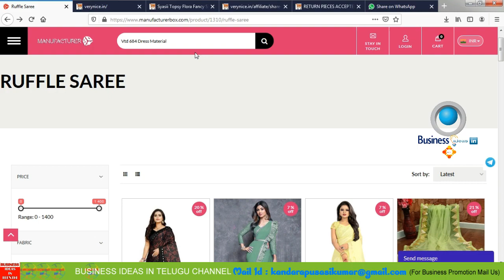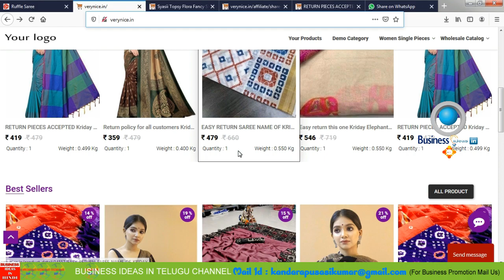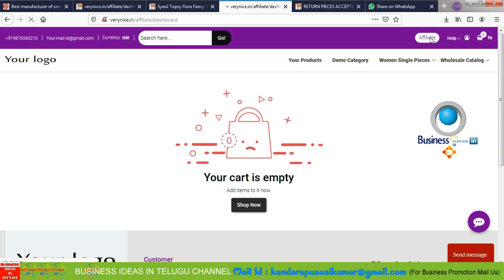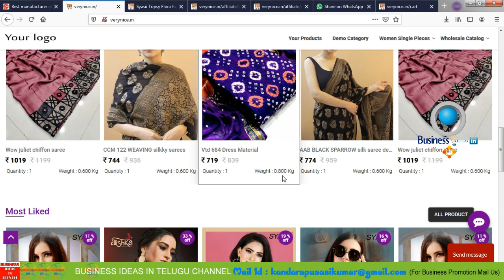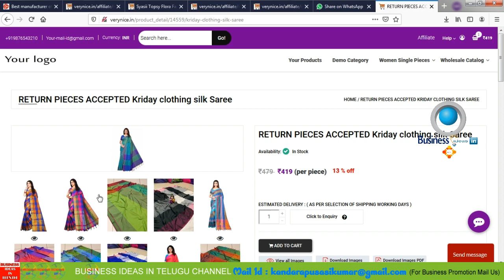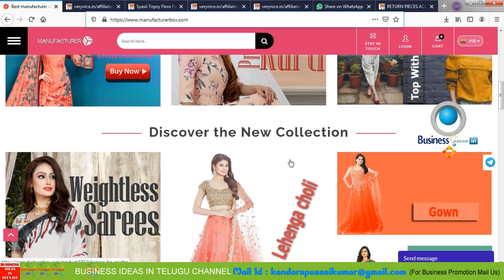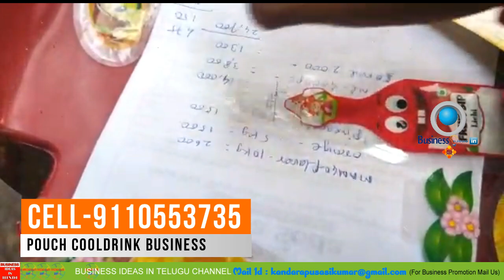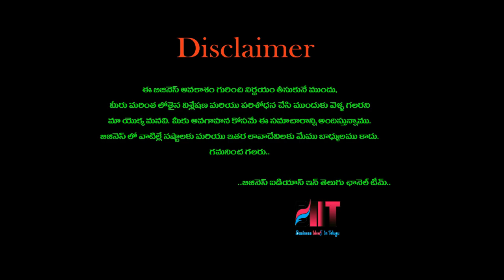బిజినెస్ ! Small business ideas! New business idea's! business ideas ! Low Investment Business Idea